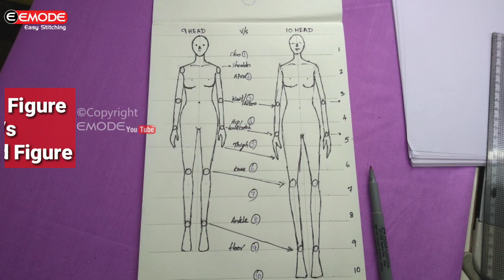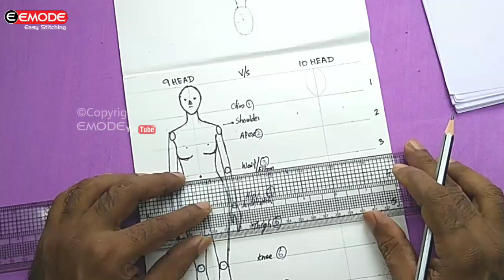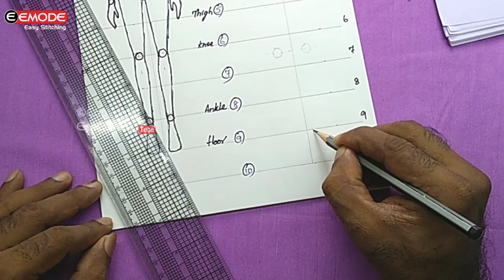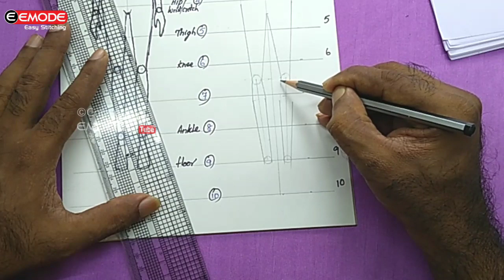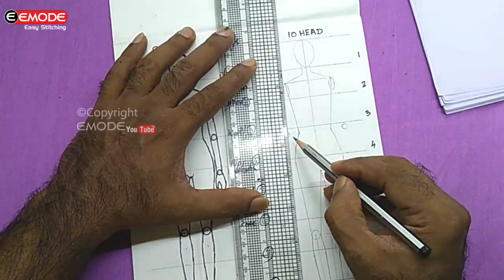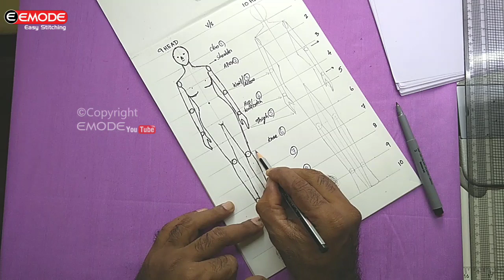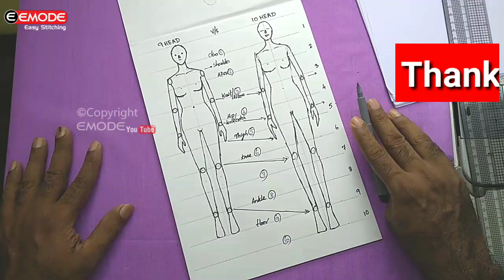നിങ്ങൾക്കും ഒരു Fashion Designer ആകണോ?/fashion figure for beginners Part 2 EMODE Malayalam Stitching